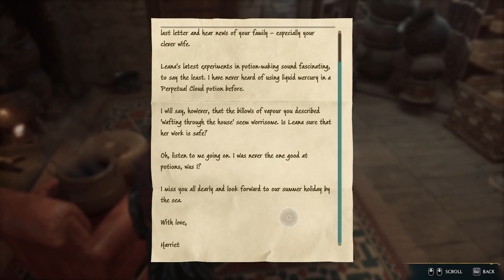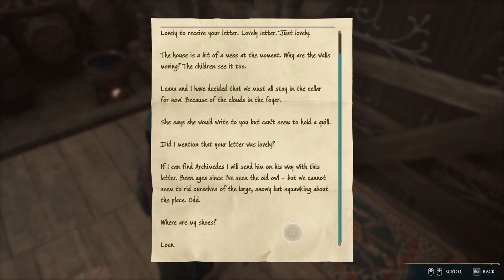HENRIETTAS HIDEAWAY IN HOGWARTS LEGACY Ep 29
HENRIETTAS HIDEAWAY IN HOGWARTS LEGACY

*EXPAND*

This episode has some of the weirdest quests I have dealt with. Who is Henrietta and why does she have a house full of traps for me to struggle with.

●Music